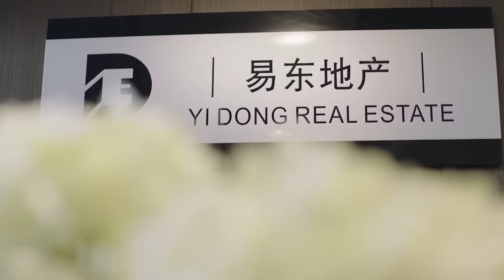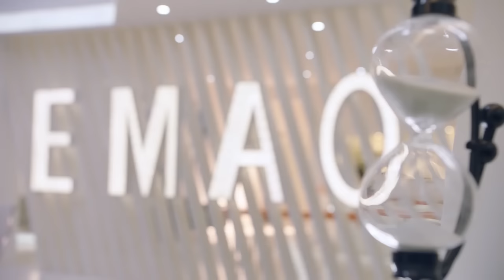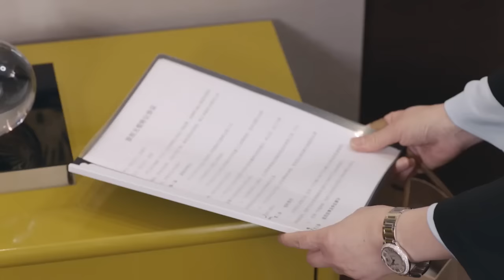【Full Movie】白色華麗禮服的女孩受眾人圍觀，怎料是總裁後世情人 💗 Chinese Television Dramas